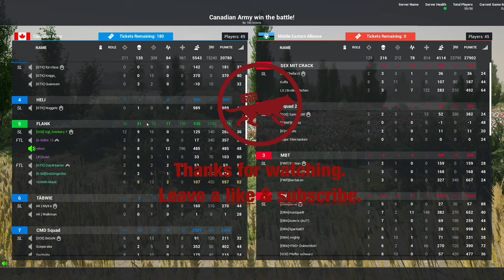Barebone Rifle, 2 Mags Only - Squad Firefights E12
After taking the mid cap my Squad leader asked me to switch squads to support the fireteam sized attack squad. Of course after switching I was left with my barebone rifle, 2 magazines, 1 bandage, 1 knife and nothing else.

Firefights show micro stories and battles about single locations, ambushes and other related incidents that happen regulary during a round of Squad. Battle Stories show a complete edited fight while 1-life 1-death shows a complete run-through until I die. Both with and without commentary depending on the content.